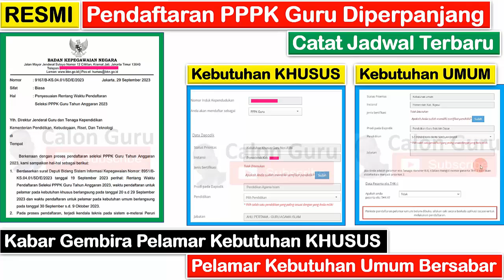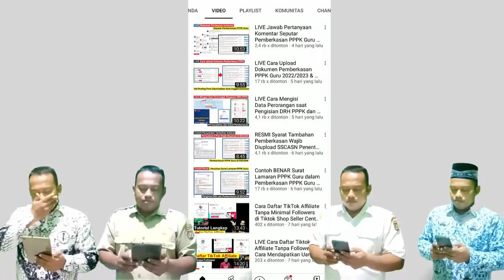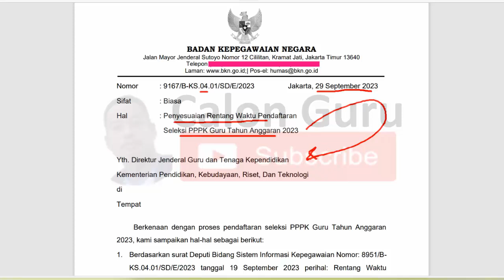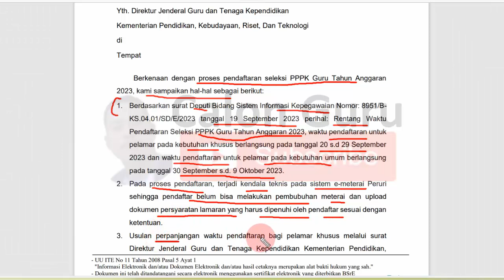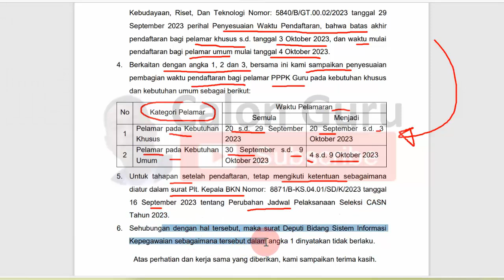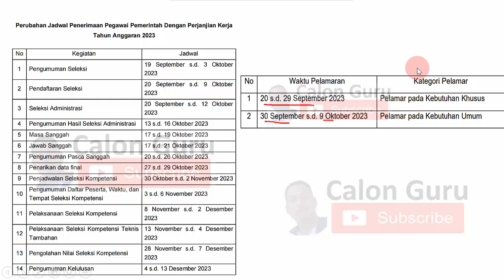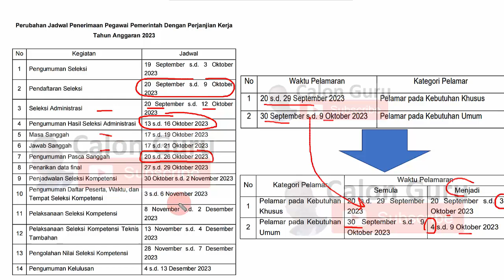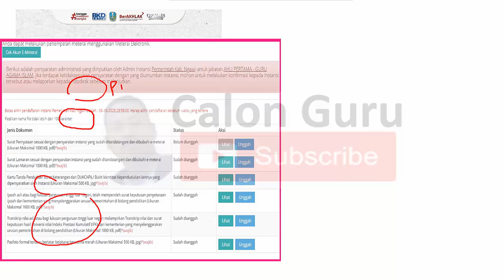RESMI Pendaftaran PPPK Guru Diperpanjang: Cek Jadwal Terbaru Kebutuhan KHUSUS dan Kebutuhan UMUM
Secara resmi Pendaftaran PPPK Guru Diperpanjang Pelamar Kebutuhan KHUSUS dan UMUM Wajib Tahu. Sebenarnya usul perpanjangan jadwal pendaftaran pppk 2023 yang disebabkan Masih Banyak Honorer Belum Bisa Daftar PPPK 2023 karena kendala e materai peruru ini telah diusulkan kemendikbud beberapa waktu lalu. Untuk Pendaftaran PPPK 2023 Ditutup 29 September sedangkan mulai tanggal 30 september 2023 pelamar umum sudah bisa melakukan pendaftaran pppk pelamar umum dan memilih formasi pppk guru 2023. Melalui Surat Kepala BKN Nomor 8229/B-KS.04.01/SD/K/2023 berisi Jadwal Pelaksanaan Seleksi CASN Tahun 2023 dan Jadwal Terbaru Pendaftaran CPNS dan PPPK 2023 terbaru ini akhirnya terjawab Kapan tutup pendaftaran PPPK 2023, Apakah pelamar umum bisa daftar PPPK 2023, Bagaimana Cara Daftar PPPK 2023 dan Kapan Pendaftaran Pelamar Umum 2023 dibuka.

Secara rinci Calon Guru sajikan update jadwal pendaftaran pppk 2023 untuk pelamar kebutuhan khusus dan jadwal pendaftaran pppk 2023 untuk umum pada link pendaftaran pppk 2023 sehingga terjawab pendaftaran pppk 2023 sampai kapan untuk pendaftaran pppk 2023 untuk umum jika mengacu jadwal pendaftaran pppk 2023 terbaru berdasarkan pembagian batas pendaftaran pppk guru 2023 ini. Berikut adalah cuplikan Surat BKN Nomor 9167/B-KS.04.01/SD/E/2023 tanggal 29 September 2023 tentang Penyesuaian Rentang Waktu Pendaftaran Seleksi PPPK Guru Tahun Anggaran 2023.

Berkenaan dengan proses pendaftaran seleksi PPPK Guru Tahun Anggaran 2023, kami sampaikan hal-hal sebagai berikut:
1. Berdasarkan surat Deputi Bidang Sistem Informasi Kepegawaian Nomor: 8951/BKS.04.01/SD/E/2023 tanggal 19 September 2023 perihal: Rentang Waktu Pendaftaran Seleksi PPPK Guru Tahun Anggaran 2023, waktu pendaftaran untuk pelamar pada kebutuhan khusus berlangsung pada tanggal 20 s.d 29 September 2023 dan waktu pendaftaran untuk pelamar pada kebutuhan umum berlangsung pada tanggal 30 September s.d. 9 Oktober 2023.
2. Pada proses pendaftaran, terjadi kendala teknis pada sistem e-meterai Peruri sehingga pendaftar belum bisa melakukan pembubuhan meterai dan upload dokumen persyaratan lamaran yang harus dipenuhi oleh pendaftar sesuai dengan ketentuan.
3. Usulan perpanjangan waktu pendaftaran bagi pelamar khusus melalui surat Direktur Jenderal Guru dan Tenaga Kependidikan Kementerian Pendidikan, Kebudayaan, Riset, Dan Teknologi Nomor: 5840/B/GT.00.02/2023 tanggal 29 September 2023 perihal Penyesuaian Waktu Pendaftaran, bahwa batas akhir pendaftaran bagi pelamar khusus s.d. tanggal 3 Oktober 2023, dan waktu mulai pendaftaran bagi pelamar umum mulai tanggal 4 Oktober 2023.
4. Berkaitan dengan angka 1, 2 dan 3, bersama ini kami sampaikan penyesuaian pembagian waktu pendaftaran bagi pelamar PPPK Guru pada kebutuhan khusus dan kebutuhan umum sebagai berikut:
a. Pelamar pada Kebutuhan Khusus 20 s.d. 29 September 2023 menjadi 20 September s.d. 3 Oktober 2023
b. Pelamar pada Kebutuhan Umum 30 September s.d. 9 Oktober 2023 menjadi 4 s.d. 9 Oktober 2023
5. Untuk tahapan setelah pendaftaran, tetap mengikuti ketentuan sebagaimana diatur dalam surat Plt. Kepala BKN Nomor: 8871/B-KS.04.01/SD/K/2023 tanggal 16 September 2023 tentang Perubahan Jadwal Pelaksanaan Seleksi CASN Tahun 2023.
6. Sehubungan dengan hal tersebut, maka surat Deputi Bidang Sistem Informasi Kepegawaian sebagaimana tersebut dalam angka 1 dinyatakan tidak berlaku